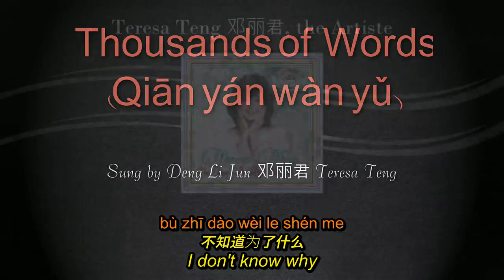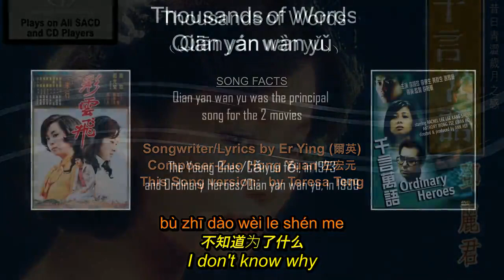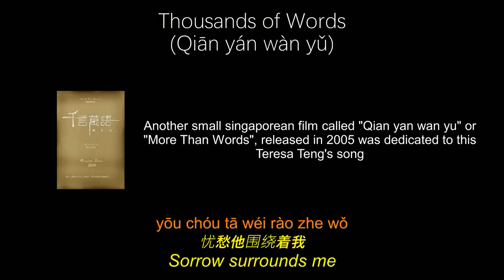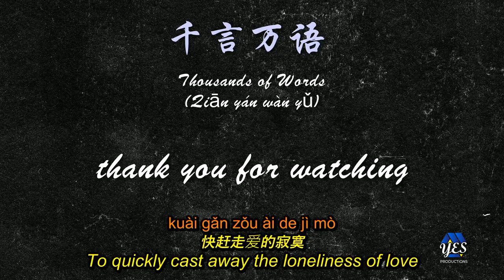千言万语, qian yan wan yu or Thousands of words (replaced by new version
Note..This has been replaced by a newer version

Another evergreen from Teresa Teng